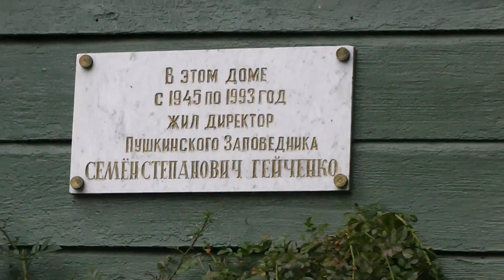3 Пушкиногорье 04